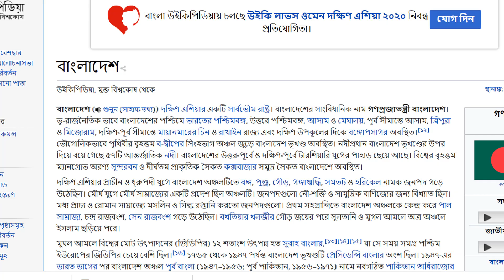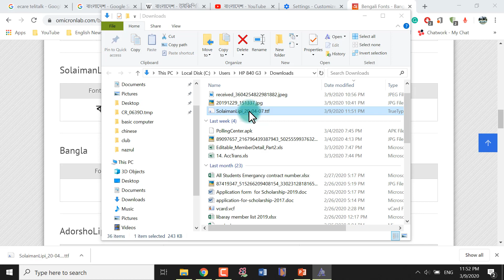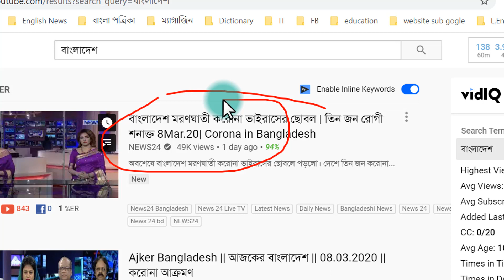Bangla Font problem solve in google chrome || Fix Bangla font in browser || CS IT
Google Chrome Bangla Font Problem Solve. In this video, we will show how to set Bangla fon in google chrome. Sometimes Bangla is not shown on google chrome or on the internet. Set a Bangla Unicode font on your browser and read nice Bangla writing.